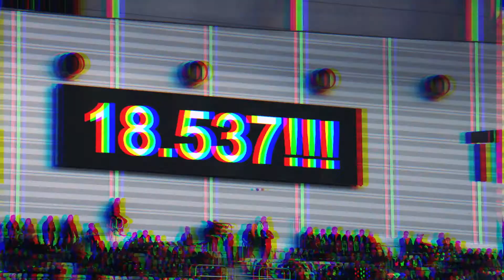Road To OBOS Damallsvenskan - Slutstriden 2021 Eskilstuna United & Hammarby IF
Road to OBOS Damallsvenskan – Slutstriden har inför detta avsnitt besökt Eskilstuna United & Hammarby IF.

Toppstriden lever och två av dessa lag som verkligen jagar den tredje CL-biljetten inför nästa år är Eskilstuna United och Hammarby IF. I avsnittet är vi på plats när Hammarby IF krossar publikrekordet.

Eskilstuna United
Eskilstuna har tuggat på och haft stor rotation på spelare under säsongen, en del ut och en del in trots dessa har laget hittat vägen för att ha en god utgångspunkt nu när slutstriden här.
Vi träffade laget en väldigt blåsig söndag på Tunavallen för att prata om förändringar, säsongen, motivationen och gnälligheten som måste finnas där för att jaga målet.

Magnus ”Munken” Karlsson
Dessutom med en av ligans mest profilstarka ledare Magnus ”Munken” Karlsson som tackar för sig efter denna säsong och går in som klubbdirektör på IFK Norrköping.

Vi pratar med spelarna för att ta tempen såhär inför slutstriden, vad innebär CL-platsen för dem, har de vågat reflektera över europaspel? Nya spelare in efter man tappat – hur påverkar det spelet, vilka förändringar har gjorts?
• Felicia Saving
• Felicia Rogic
• Mia Jalkerud

Hammarby IF
Fram till nu var publikrekordet i Damallsvenskan 9314 men nu när nykomlingen tillika folkets lag Hammarby IF är på plats och det är derby mot AIK så krossas alltså publikrekordet och den nya siffran är OTROLIGA 18 537!!! Ny nivå för svensk damfotboll och rekordet hörs långt utan för våra gränser.

Johan Lager – Sportchef
Är han nöjd med årets prestationer? Målet för 2022 är inget snack det är CL-spel, Johan berättar varför och hur de skall skapa bästa förutsättningarna för att nå målet. Bäst i sverige, sedan norden därefter Europa – det är målet!

Petronella Ekroth
Skadad och berättar om hur det är att sitta på sidan en sådan match. Vi pratar om värdet med just publik och hur man skall kunna hålla i detta i alla matchen.

Emilia Larsson & Ellen Gibson
Om matchen mot AIK, Publiken och hur ser de på chansen att ta CL-platsen redan i år?